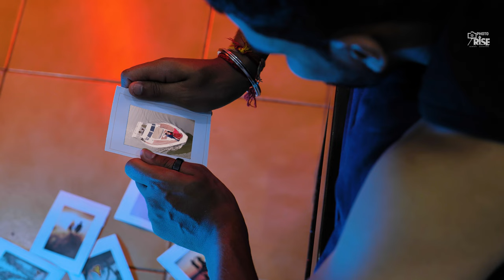Maiyya Mainu - lakshyita & Shreyansh | 4k Best Pre Wedding 2022 | Photo Rise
Maiyya Mainu - lakshyita &  Shreyansh  | Best Pre Wedding 2022 | Photo Rise

DOP & Editor by : Kiran Basava
Photography by : Manjunath Rokhade
Directed by : Pavan Dalabanjan
and Photo Rise Team